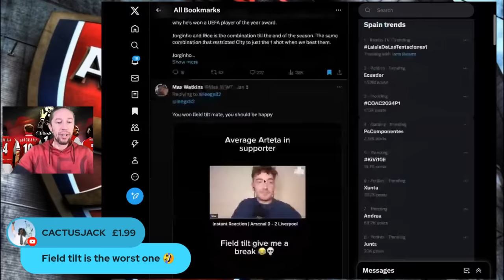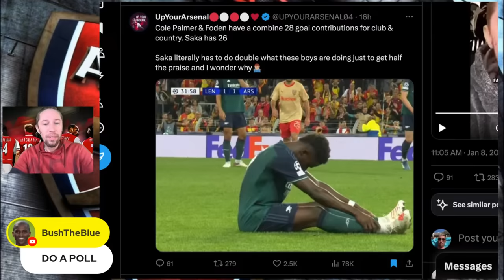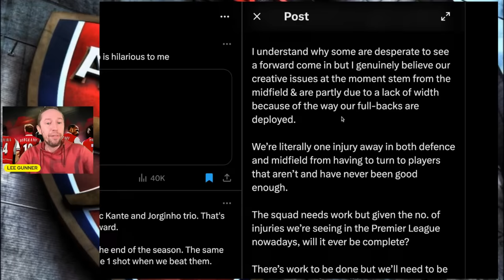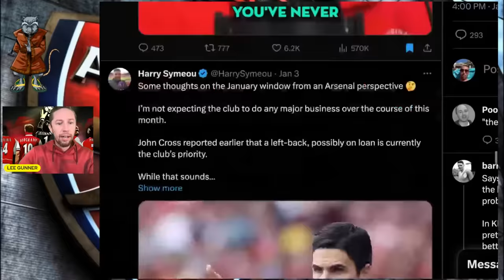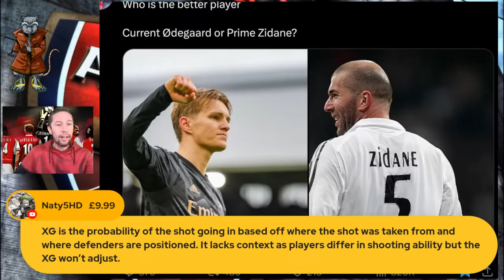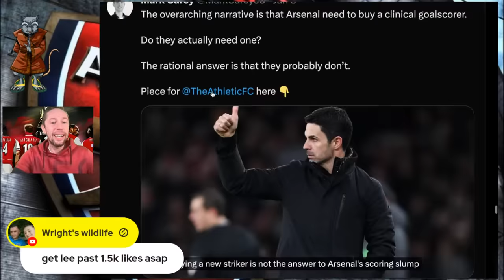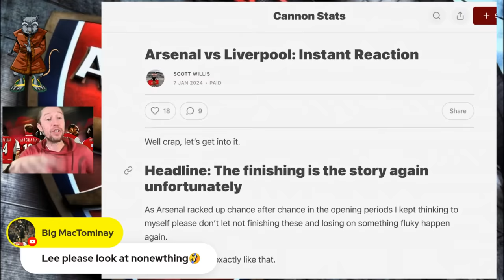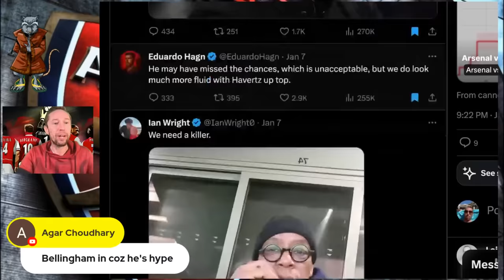🚨ARSENAL MUTANT TWITTER🚨 BUT BUT BUT BUT WE WON ON FIELD TILT✅